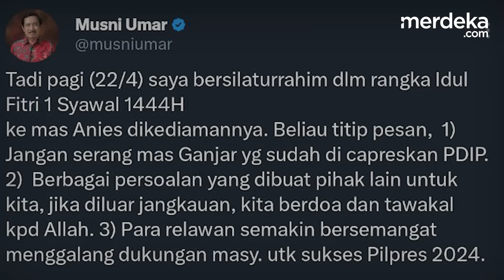Anies Baswedan Keras Ingatkan Pendukungnya: Jangan Serang Mas Ganjar!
MERDEKA.COM - Nama Ganjar Pranowo akhirnya diumumkan Ketua Umum PDI Perjuangan Megawati Soekarnoputri sebagai calon presiden. Kehadiran Ganjar membuat persaingan bursa calon presiden diprediksi bakal memanas antar kandidat.

Kehadiran Ganjar tentu bakal menjadi pesaing berat Anies Baswedan, capres Partai NasDem.

Meski begitu, Anies telah terlebih dulu mengingatkan pendukungnya dalam bersikap.

Seperti dicuitkan Mantan Rektor Universitas Ibnu Chaldun, Musni Umar.

Dia mengisahkan pertemuan baru-baru ini dengan Anies Baswedan. Tepat pada hari lebaran, Sabtu kemarin.

Ada beberapa pesan penting dititipkan bakal calon presiden itu. Salah satunya diminta tidak menyerang Ganjar Pranowo.

Selanjutnya, Anies juga menyebut persoalan yang dibuat pihak lain untuk dirinya dan tim, jika diluar jangkauan, disikapi dengan berdoa dan tawakal kepada Allah.

Terakhir, terkait relawan, Anies optimis terhadap banyaknya dukungan di Pilpres 2024. (Angga/Eko)